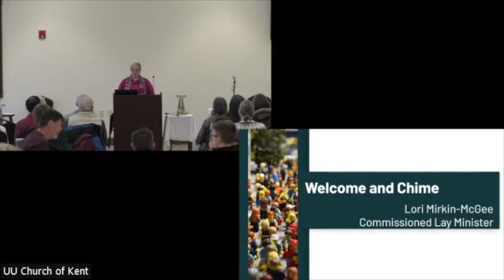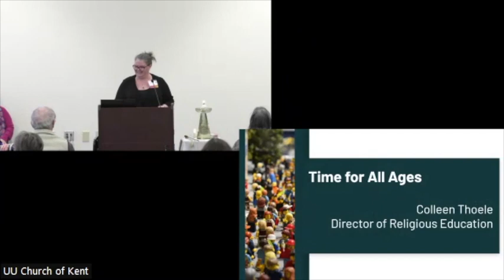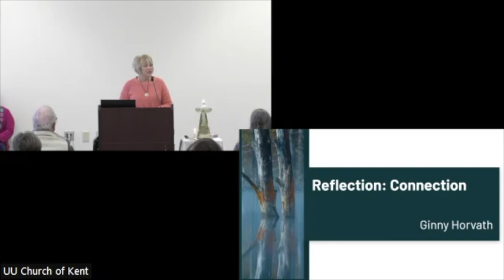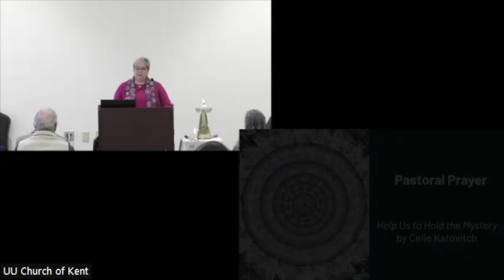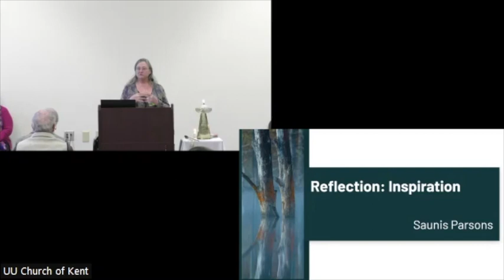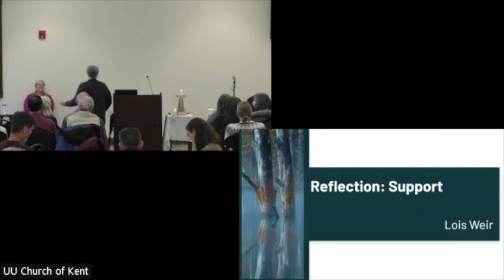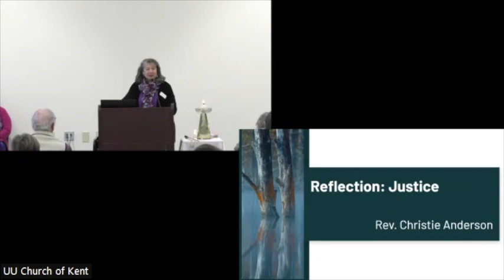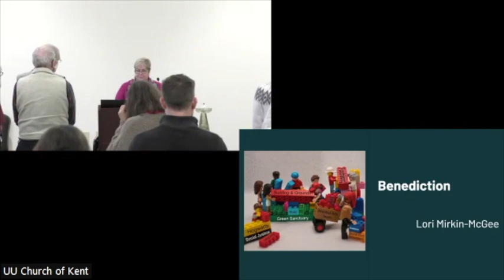2023.01.29 Our Shared Ministries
This service explores how service to our beloved community can become a spiritual practice.  We will have several members of our church speaking about the ways they serve.  If you've ever wondered about service or wanted to know more, this service is for you!  Please plan to stay after the service for a social hour ministries fair!